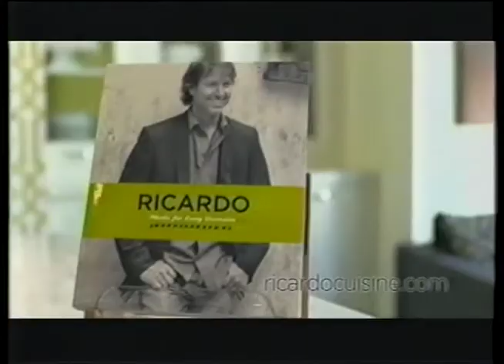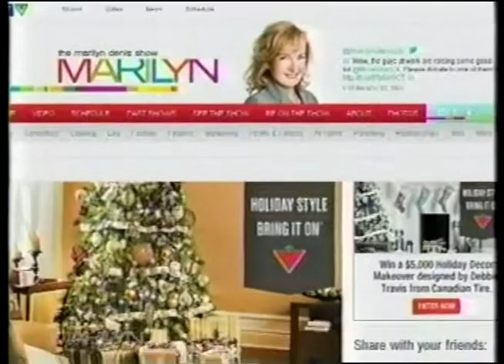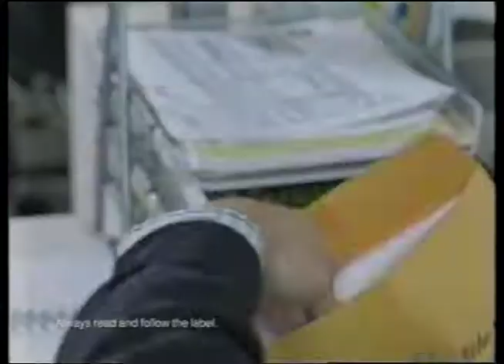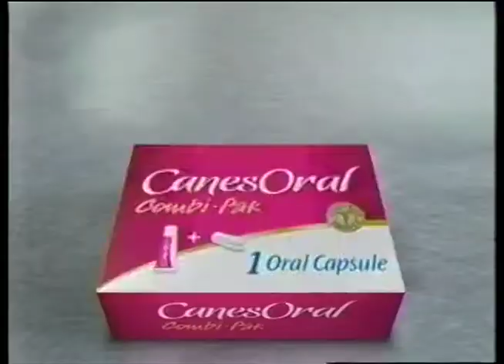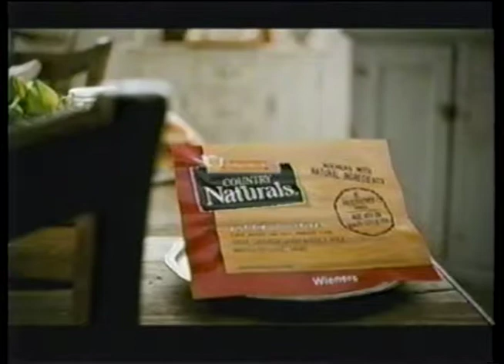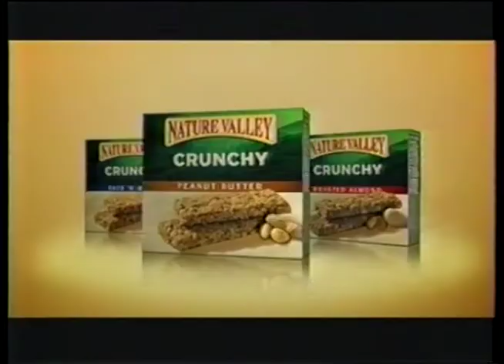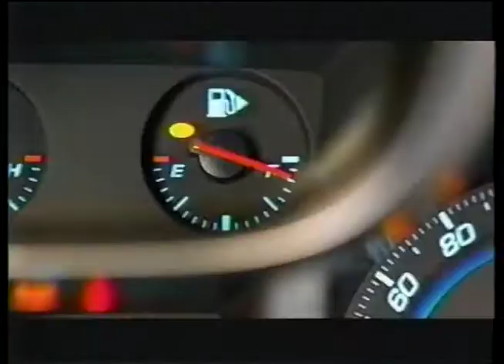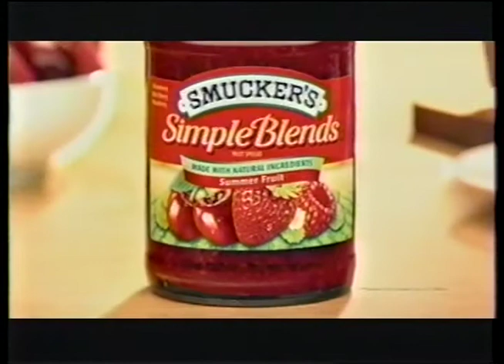2011 - CTV Calgary - Commercials and Bumpers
Some commercials and bumpers taken from a broadcast of "Shirley", "Regis Philbin Goodbye Special" and "The View" in Nov or Dec 2011 on CTV. Main program content removed. This was a neat time in Canadian TV history as you can see evidence of the shift from 4:3 content to 16:9 content quite plainly (many commercials are letterboxed etc). HDTV was really taking off around this time.